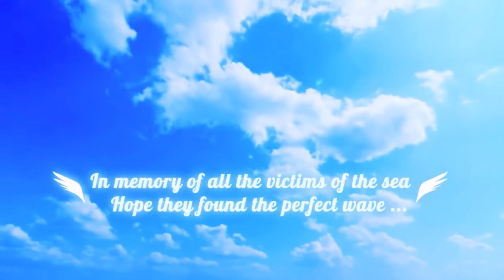3-"Paradise island "Eliott Badiqué FESTIVAL DU FILM BODYBOARD 2013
"Palme BODYBOARD AVENTURE 2013" au festival du film bodyboard 2013.